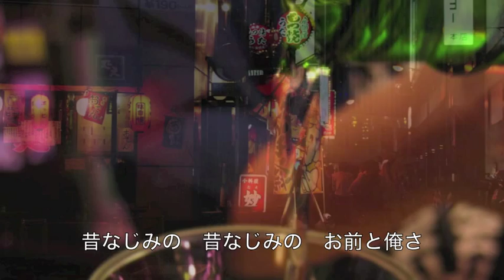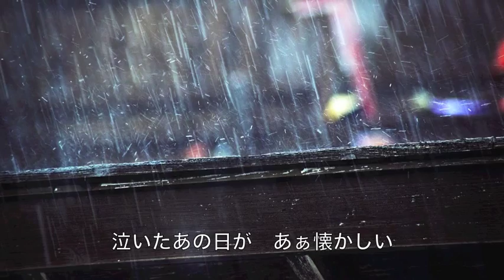逢いたかったぜ／五木ひろし cover Keizo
五木ひろしさんの「逢いたかったぜ」を唄わせていただきました。オリジナルは岡晴男さんです。作詞：石本美由紀　作曲：上原げんと